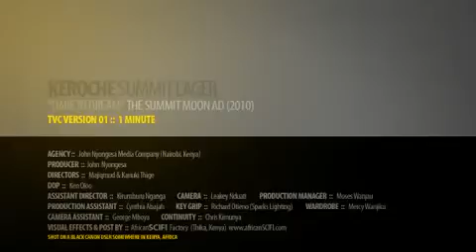Summit Lager Dare to Dream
Production Manager and Art Director for JM Nyongesa Media Co